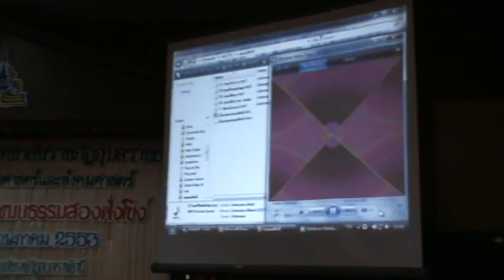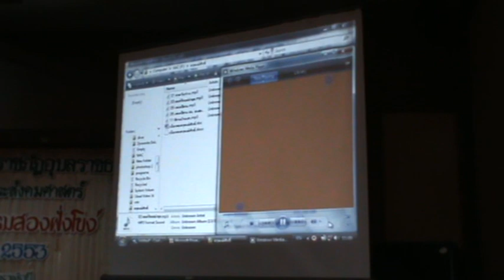การสัมมนาทางวิชาการ"ศิลปวัฒนธรรมสองฝั่งโขง" ณ ศูนย์ศิลปวัฒนธรรมกาญจนาภิเษก ม.ราชภัฏอุบลฯ # 2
การสัมมนาทางวิชาการ"ศิลปวัฒนธรรมสองฝั่งโขง" # 2
ณ ศูนย์ศิลปวัฒนธรรมกาญจนาภิเษก ม.ราชภัฏอุบลฯ